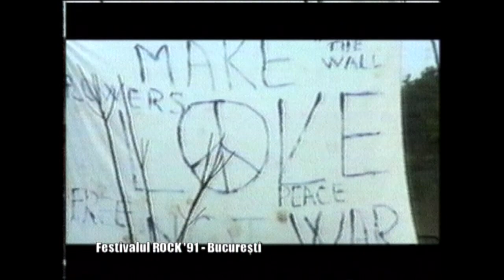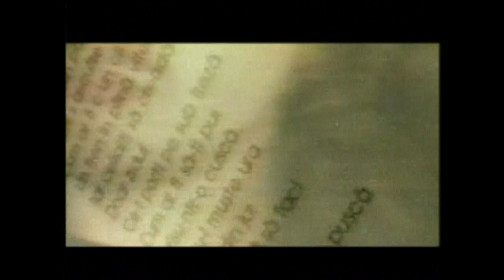Remix: Survolaj după 20 de ani (@Arhiva TVR)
„Ei nu mai cântau... Ei erau muzica... Tot corpul lor cânta, tot corpul lor era într-o stare de creaţie, toată fiinţa lor, şi sufletul, şi mintea, şi fiecare celulă din trup.” (Florian Pittiș) Fondată de câțiva ani la Timișoara, pe cutume metal-rock, formația Survolaj a făcut valuri după decembrie 1989. Atunci când marile grupuri au acuzat implozia showbiz-ului românesc după Revoluție, rockerii bănățeni au făcut furori cu piese decupate stilistic de cu două decenii în urmă, dar care sunau foarte proaspăt.

După un prim premiu la festivalul buzoian „Top T”, cel mai important concurs de gen la nivel național, a urmat acel prim festival internațional „Rock ’91” (când au concertat în premieră și Phoenix), iar anul următor un concert la Arenele Romane, cu Survolaj singuri pe afiș, în postură de mare trupă. Succesele au continuat până în 1994, în paralel cu lansarea a două discuri. Și atât, la orizont apăruse adevărata reașezare din muzica tânără românească...

Solistul și noul baterist Florin „Pefi” Pop au inventat grupul Chin, cu o viață scurtă dar intensă, chitaristul și vechiul baterist au continuat cu diverse alte formații, unele longevive (Crossroads). Frontmanul Petre a lansat un volum de poezii foarte bine primit, a încercat un proiect solo cu experimente electro, încă unul acustic, cu piese noi și un mare premiu la festivalul „Om Bun” (plus un tribut Nicu Vladimir, incluzând o carte!), iar în 2006, la două decenii de la înfiinţare, marea surpriză: reunirea vechiului Survolaj!

Timișorenii au revenit spectaculos în câteva concerte, în componența inițială, culminând cu recitalul de la „Stufstock” (2007), un motiv serios şi pentru echipa noastră să... remixeze istoria. Hitul „Cel mai iubit dușman al meu” a fost însoțit mai apoi și de un clip, dar următorul video s-a dovedit și cântecul de lebădă - „Ultima soluție” (cu Ștefan Czifrak la bass). O poveste cu final brusc și nu tocmai fericit pentru numeroșii fani, dar atât de frumoasă, reeditată împreună cu Daniel Silvian Petre – solist vocal, Zsolt Szabo - chitară, Cătălin Teodorescu - bas şi Levente Molnar – tobe. ​